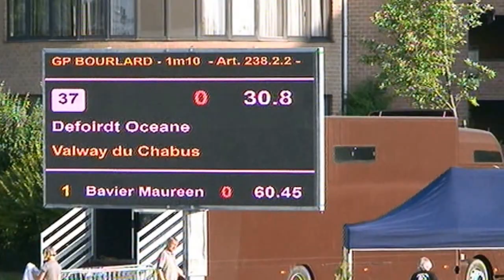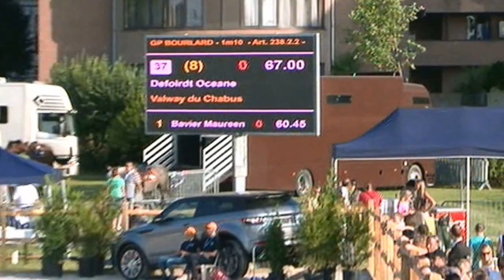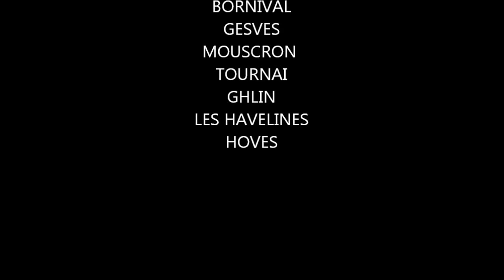FILM LES ECURIES DES ETANGS OCEANE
quelques images de la saison 2013 d'Océane Defoirdt